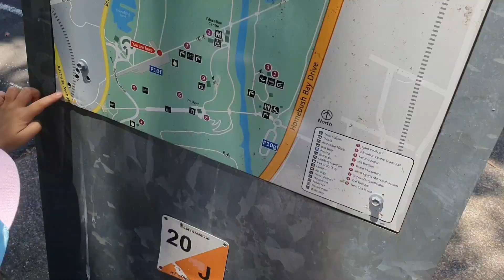finding hidden toys in jungle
Elena and daddy heads to a jungle where Elena finds exciting toys.